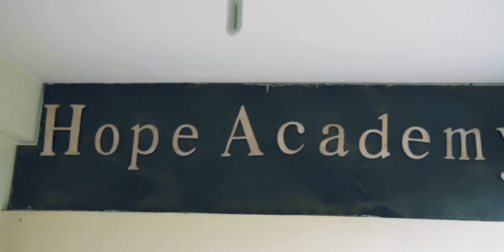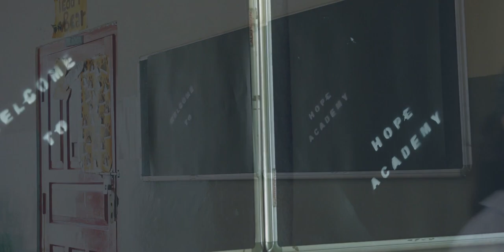Hope Academy Song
The Hope Academy Song is an original written by the Miss Limayala & Vikrino both students of Hope Academy in the year 2015.

Lyrics:
There is a Tower
Beacon of Hope
In this beautiful land
There is a fountain
Flowing endlessly
It springs with life it guides us through
A light upon us all
Ch:- Hope Academy shoot for the stars hope academy strive for the highest.

Here in our hearts
Hope academy
We will forever love
As we sing this song
Together we stand
We reach out high
We'll make it through
Our dreams will never die.